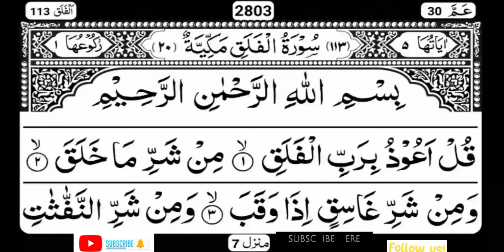Surah Falak Beautiful Recitation, Surah No. 113 of Quran Recitation,فلق, تلاوت کلام مجید, سوره مكي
قُلْ أَعُوذُ بِرَبِّ ٱلْفَلَقِ ١ مِن شَرِّ مَا خَلَقَ ٢ وَمِن شَرِّ غَاسِقٍ إِذَا وَقَبَ ٣ وَمِن شَرِّ ٱلنَّفَّـٰثَـٰتِ فِى ٱلْعُقَدِ ٤ وَمِن شَرِّ حَاسِدٍ إِذَا حَسَدَ ٥

Al-Falaq or The Daybreak[1] (Arabic: اَلْفَلَق, al-falaq) is the 113th chapter (sūrah) of the Qur'an. It is a brief five ayat (verse) surah, asking God for protection from the evil:

Number of Surahs According to Holy Quran
1. Al-Fatihah (the Opening)
2. Al-Baqarah (the Cow)
3. Aal-e-Imran (the Family of Imran)
4. An-Nisa’ (the Women)
5. Al-Ma’idah (the Table)
6. Al-An’am (the Cattle)
7. Al-A’raf (the Heights)
8. Al-Anfal (the Spoils of War)
9. At-Taubah (the Repentance)
10. Yunus (Yunus)
11. Hud (Hud)
12. Yusuf (Yusuf)
13. Ar-Ra’d (the Thunder)
14. Ibrahim (Ibrahim)
15. Al-Hijr (the Rocky Tract)
16. An-Nahl (the Bees)
17. Al-Isra’ (the Night Journey)
18. Al-Kahf (the Cave)
19. Maryam (Maryam)
20. Ta-Ha (Ta-Ha)
21. Al-Anbiya’ (the Prophets)
22. Al-Haj (the Pilgrimage)
23. Al-Mu’minun (the Believers)
24. An-Nur (the Light)
25. Al-Furqan (the Criterion)
26. Ash-Shu’ara’ (the Poets)
27. An-Naml (the Ants)
28. Al-Qasas (the Stories)
29. Al-Ankabut (the Spider)
30. Ar-Rum (the Romans)
31. Luqman (Luqman)
32. As-Sajdah (the Prostration)
33. Al-Ahzab (the Combined Forces)
34. Saba’ (the Sabeans)
35. Al-Fatir (the Originator)
36. Ya-Sin (Ya-Sin)
37. As-Saffah (Those Ranges in Ranks)
38. Sad (Sad)
39. Az-Zumar (the Groups)
40. Ghafar (the Forgiver)
41. Fusilat (Distinguished)
42. Ash-Shura (the Consultation)
43. Az-Zukhruf (the Gold)
44. Ad-Dukhan (the Smoke)
45. Al-Jathiyah (the Kneeling)
46. Al-Ahqaf (the Valley)
47. Muhammad (Muhammad)
48. Al-Fat’h (the Victory)
49. Al-Hujurat (the Dwellings)
50. Qaf (Qaf)
51. Adz-Dzariyah (the Scatterers)
52. At-Tur (the Mount)
53. An-Najm (the Star)
54. Al-Qamar (the Moon)
55. Ar-Rahman (the Most Gracious)
56. Al-Waqi’ah (the Event)
57. Al-Hadid (the Iron)
58. Al-Mujadilah (the Reasoning)
59. Al-Hashr (the Gathering)
60. Al-Mumtahanah (the Tested)
61. As-Saf (the Row)
62. Al-Jum’ah (Friday)
63. Al-Munafiqun (the Hypocrites)
64. At-Taghabun (the Loss & Gain)
65. At-Talaq (the Divorce)
66. At-Tahrim (the Prohibition)
67. Al-Mulk – (the Kingdom)
68. Al-Qalam (the Pen)
69. Al-Haqqah (the Inevitable)
70. Al-Ma’arij (the Elevated Passages)
71. Nuh (Nuh)
72. Al-Jinn (the Jinn)
73. Al-Muzammil (the Wrapped)
74. Al-Mudaththir (the Cloaked)
75. Al-Qiyamah (the Resurrection)
76. Al-Insan (the Human)
77. Al-Mursalat (Those Sent Forth)
78. An-Naba’ (the Great News)
79. An-Nazi’at (Those Who Pull Out)
80. ‘Abasa (He Frowned)
81. At-Takwir (the Overthrowing)
82. Al-Infitar (the Cleaving)
83. Al-Mutaffifin (Those Who Deal in Fraud)
84. Al-Inshiqaq (the Splitting Asunder)
85. Al-Buruj (the Stars)
86. At-Tariq (the Nightcomer)
87. Al-A’la (the Most High)
88. Al-Ghashiyah (the Overwhelming)
89. Al-Fajr (the Dawn)
90. Al-Balad (the City)
91. Ash-Shams (the Sun)
92. Al-Layl (the Night)
93. Adh-Dhuha (the Forenoon)
94. Al-Inshirah (the Opening Forth)
95. At-Tin (the Fig)
96. Al-‘Alaq (the Clot)
97. Al-Qadar (the Night of Decree)
98. Al-Bayinah (the Proof)
99. Az-Zalzalah (the Earthquake)
100. Al-‘Adiyah (the Runners)
101. Al-Qari’ah (the Striking Hour)
102. At-Takathur (the Piling Up)
103. Al-‘Asr (the Time)
104. Al-Humazah (the Slanderer)
105. Al-Fil (the Elephant)
106. Quraish (Quraish)
107. Al-Ma’un (the Assistance)
108. Al-Kauthar (the River of Abundance)
109. Al-Kafirun (the Disbelievers)
110. An-Nasr (the Help)
111. Al-Masad (the Palm Fiber)
112. Al-Ikhlas (the Sincerity)
113. Al-Falaq (the Daybreak)
114. An-Nas (Mankind)